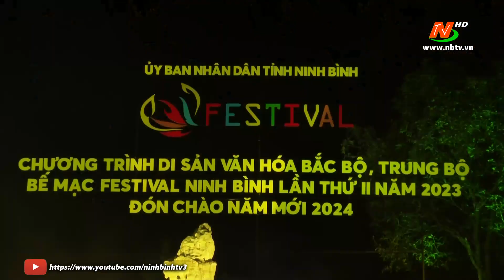Bế mạc Festival Ninh Bình -Tràng An lần thứ II năm 2023, đón chào năm mới 2024